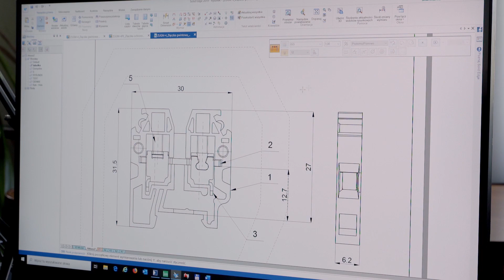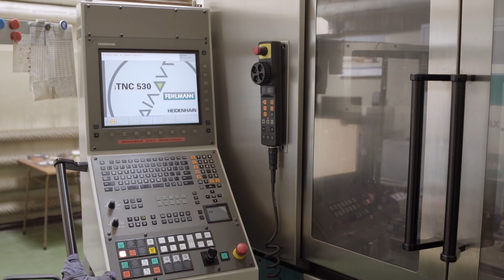Pokój - Historie Sukcesu